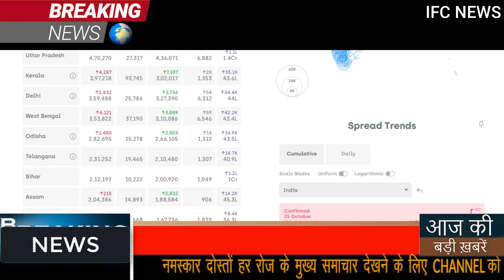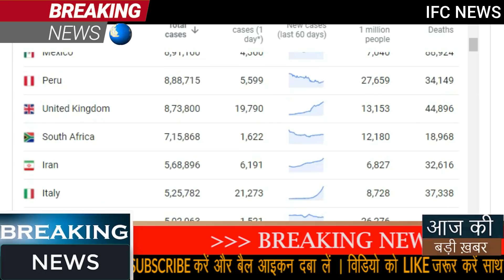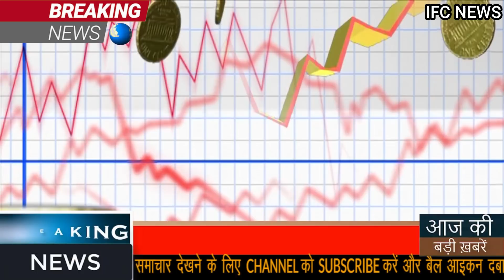breaking news ! Gold-Silver- 10 gm सोना चांदी चढ़ा 254 रु., pmmodi,gold,lic,bank loan,ifc,JioMeet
दिवाली से पहले पहले सोना और चांदी (Gold-Silver) की कीमतों में एक बार फिर तेज गिरावट आई है. MCX पर सोने का दिसंबर वायदा 200 रुपये कमजोर होकर 50630 रुपये पर पहुंच गया है. बीते ट्रेडिंग सेशन में MCX पर गोल्ड वायदा 50839 रुपये प्रति 10 ग्राम पर बंद हुआ था. आज 50,552 रुपये प्रति 10 ग्राम पर सोना खुला है.

MCX पर सोना-चांदी
सोना MCX पर बीते हफ्ते के पहले कारोबारी दिन 50,542 रुपये प्रति 10 ग्राम पर खुला था. शुक्रवार को सोना 50,629 रुपये प्रति 10 ग्राम पर बंद हुआ था. सोने की कीमत में पिछले सप्ताह 297 रुपये प्रति दस ग्राम की बढ़त दर्ज की गई.

चांदी की कीमतों में भी करीब 1000 रुपये की गिरावट है
अगले 24 घंटों के दौरान उप-हिमालयी पश्चिम बंगाल, सिक्किम और पश्चिमी असम के कुछ हिस्सों में मध्यम से भारी बारिश जारी रहने का अनुमान है।

अंडमान व निकोबार द्वीपसमूह पर हल्की से मध्यम बारिश हो सकती है। एक-दो स्थानों पर भारी वर्षा के भी आसार हैं।
फ्लिपकार्ट (Flipkart) आए दिन नई-नई सेल का आयोजन कर रहा है. अब ग्राहक फ्लिपकार्ट पर फिर से सस्ती कीमत में सामान खरीद सकते हैं. फ्लिपकार्ट पर बिग सेविंग डेज़ (Flipkart Big Savings Days) सेल की शुरुआत हो रही है. सेल 18 सितंबर से शुरू होकर 20 सितंबर तक चलेगी. सेल में ग्राहक इलेक्ट्रॉनिक, गैजेट, फैशन, ब्यूटी जैसे कई सामान पर भारी छूट पा सकते हैं.
केंद्र सरकार ने अनलॉक-4 (Unlock-4 Guidelines) की गाइडलाइंस जारी कर दी है. अनलॉक 4 में 7 सितंबर से मेट्रो सेवाएं शुरू हो जाएंगी. सरकार द्वारा जारी दिशानिर्देशों के अनुसार 30 सितंबर तक बंद रहेंगे स्कूल-कॉलेज. इसका फैसला राज्यों और केंद्रशासित प्रदेशों से बात करके लिया गया है. सरकार के निर्देशों के मुताबिक ओपन एयर थियेटर 21 सितंबर से खोले जा सकेंगे. सामाजिक, अकादमिक, खेलों से जुड़ी, मनोरंजन से जुड़ी, सांस्कृतिक और धार्मिक सभाओं की अनुमति 21 सितंबर से होगी. इसमें सिर्फ 100 लोगों तक की उपस्थिति को छूट मिलेगी.  हालांकि सीमित संख्या वाली सभा में भी लोगों का फेसमास्क पहनना, सामाजिक दूरी के नियमों का पालन करना अनिवार्य होगा और उनकी थर्मल स्क्रीनिंग की जायेगी और हैंड वॉश और सैनिटाइजर उपलब्ध कराया जायेगा.
दिल्ली पेट्रोल 81.06 रुपये और डीज़ल 70.94 रुपये प्रति लीटर है.
मुंबई पेट्रोल के दाम 87.74 रुपये और डीज़ल 77.36 रुपये प्रति लीटर है.
कोलकाता पेट्रोल 82.59 रुपये और डीज़ल 74.46 रुपये प्रति लीटर है.
चेन्नई पेट्रोल 84.14 रुपये और डीज़ल के दाम 76.40 रुपये प्रति लीटर है.
महेंद्र सिंह धोनी ने अंतरराष्‍ट्रीय क्रिकेट से संन्‍यास का किया ऐलान
टीम इंडिया के पूर्व कप्तान महेंद्र सिंह धोनी ने सोशल मीडिया पर अपने इंटरनेशनल करियर से रिटायरमेंट का ऐलान कर दिया है. उन्होंने इंस्टाग्राम पर एक वीडियो पोस्ट किया है. जिसमें लिखा है कि, 'आप सभी के प्यार और समर्थन का शुक्रिया जो मुझे हमेशा हासिल हुआ. 7 बजकर 29 मिनट पर ये समझें कि मैं रिटायर हो गया हूं.'
4 मिनट और 7 सेकेंड के वीडियो में महेंद्र सिंह धोनी ने अपने अपने अंतरराष्ट्रीय करियर की कई सारी तस्वीरें शेयर की हैं.
सरकारी तेल कंपनियों (Government oil companies) ने आज फिर पेट्रोल और डीजल, की कीमतों में कमी करने का ऐलान किया है. इससे एक दिन पहले शुक्रवार को कीमतों में कोई फेरबदल नहीं हुआ था, जबकि बीते गुरुवार को डीजल-पेट्रोल, दोनों सस्ते हुए थे. राष्ट्रीय राजधानी दिल्ली में आज पेट्रोल के दाम (Petrol Prices) में 13 पैसों की कमी की गई जिससे इसकी कीमत घट कर 81.86 रुपये प्रति लीटर हो गई. वहीं डीजल की कीमत (Diesel Price) में 12 पैसे प्रति लीटर की कमी की गई. डीजल 72.93 रुपये प्रति लीटर पर आ गया. आपको बता दें कि इस महीने के शुरूआत से ही पेट्रोल-डीजल के दाम हो रहे हैं.
1 अगस्त बकरीद
2 अगस्त रविवार
3 अगस्त रक्षाबंधन
8 अगस्त दूसरा शनिवार
9 अगस्त रविवार
11 अगस्त श्री कृष्ण जन्माष्टमी
15 अगस्त स्वतंत्रता दिवस
16 अगस्त रविवार
21 अगस्त तीज (हरितालिका)
22 अगस्त गणेश चतुर्थी, चौथा शनिवार
23 अगस्त रविवार
30 अगस्त रविवार, मुहर्रम
Samsung Galaxy M01s  Specifications:

RAM                                3GB
Storage                           32GB
Weather updates
Assembly Election
PM Modi News
Today Breaking
Bihar election
LIC Jeevan Shanti Plan
Bihar Election
Made in India
Chingari app